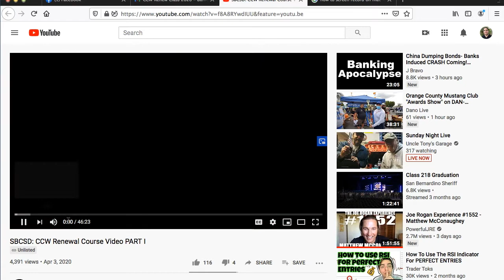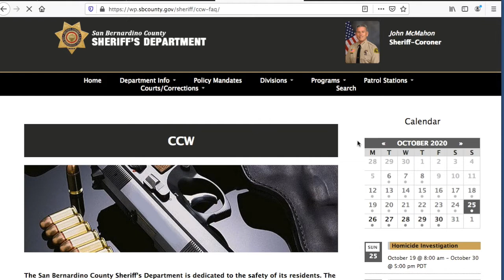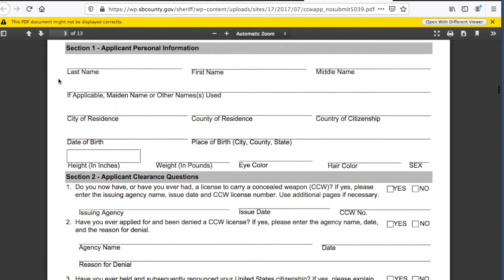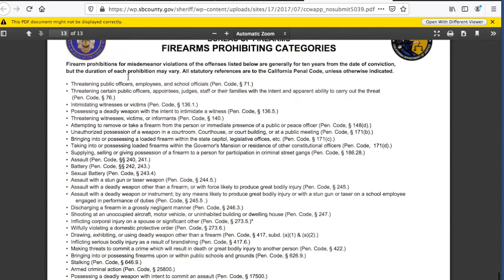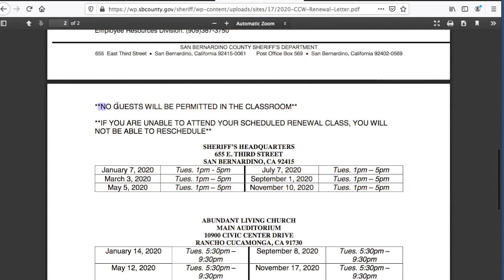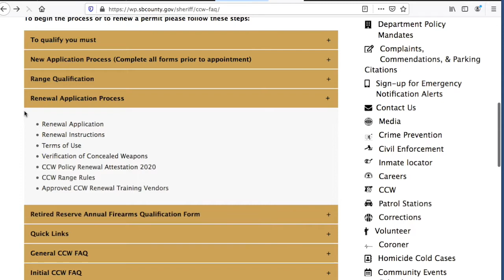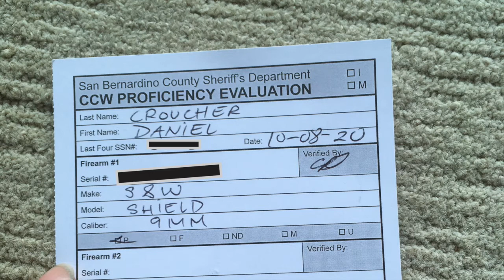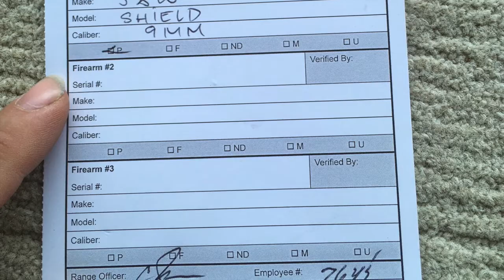How to renew your CCW in California. GUN JAM on range day!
This is a quick recap on what to expect when renewing your CCW. What you'll need to know in order to obtain your CCW renewal in California (San Bernardino. I recorded some footage too of our range qualification  (informative).